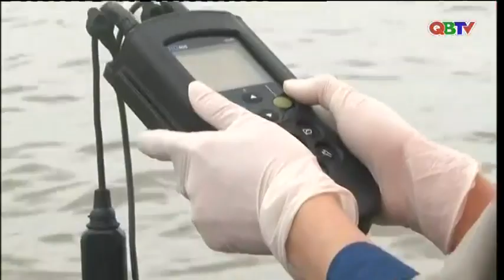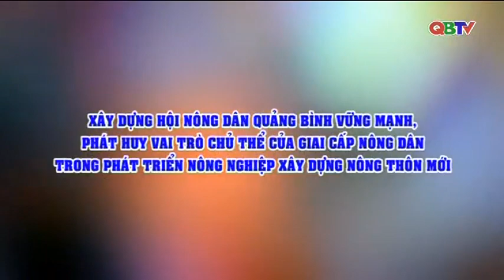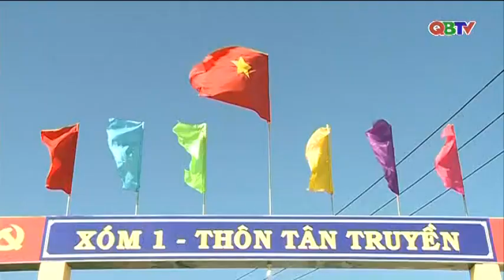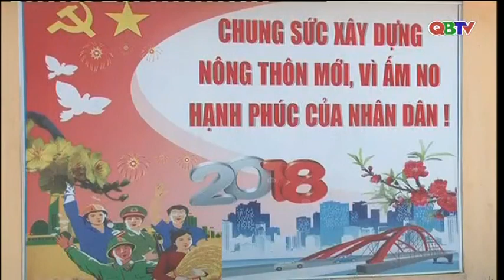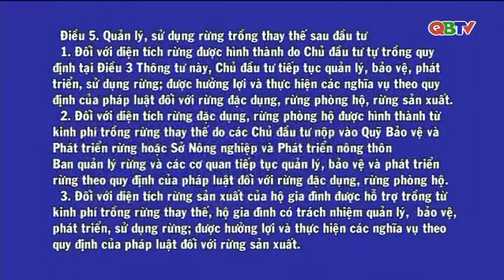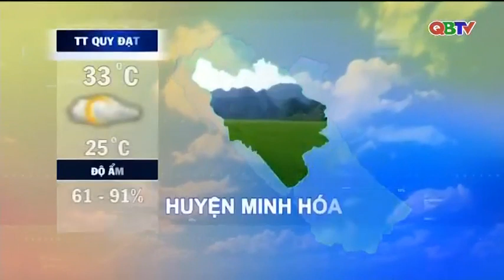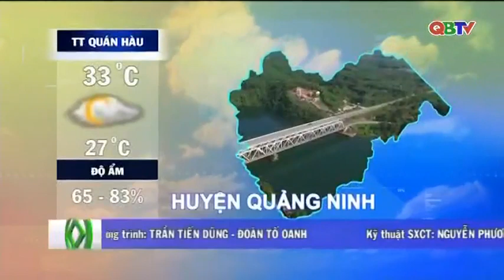Bản tin Thời sự Quảng Bình tối ngày 17/9/2018